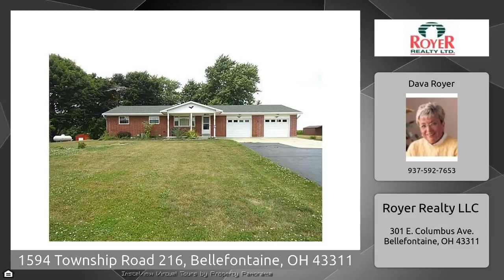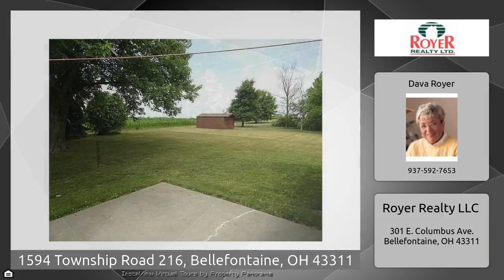1594 Township Road 216, Bellefontaine, OH 43311